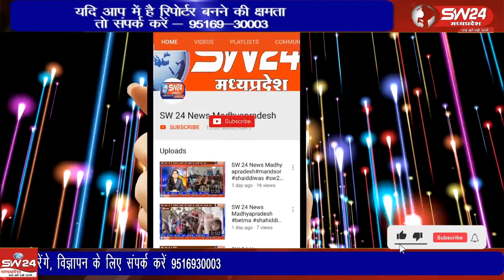22 जनवरी को आयोध्या में प्रभु श्रीराम के प्राण प्रतिष्ठा महोत्सव को लेकर नगर में धूम मची है।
22 जनवरी को आयोध्या में प्रभु श्रीराम के प्राण प्रतिष्ठा महोत्सव को लेकर नगर में धूम मची है। चारों और सुबह से शाम तक भगवान श्रीराम के भजनों की धून सुनाई देती है।
सेगांव से जितेन्द्र अग्रवाल की रिपोर्ट।